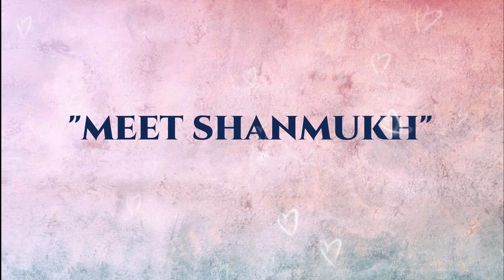Hey Meghana || Telugu Latest Short Film Trailer 2021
An Incredible Love Story Of Shanmukh and Meghana

cast :
VIKRAM PYDA
SUSHMA KARI
D.SHIVANI
PRAVEEN NAIDU

Dubbing Artist:
SIYADULA JYOSHNA

Dubbing Studio:
GP STUDIO

Assistant Director & D.O.P
DEBARIKA KARTHIK

LAKSHMI KANTH

Producers:
ANIL KUMAR & DEBARIKA KARTHIK

ANIL KUMAR GOTTAPU